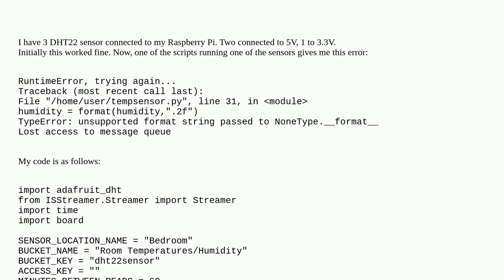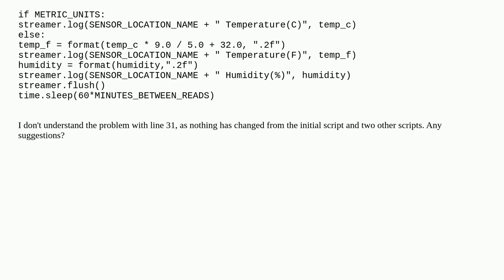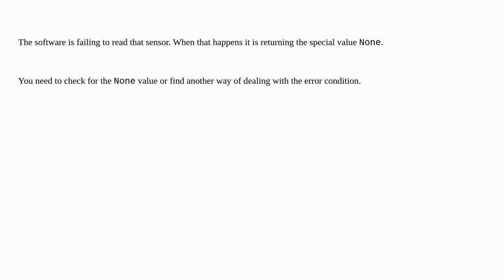TypeError: unsupported format string passed to NoneType.__format__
A special thanks goes out to the community

  python dht22